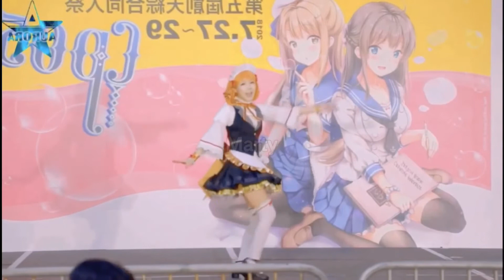Chika Takami - One more sunshine story |MIRROR| 【DANCE COVER】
⭐︎⭐︎毎週水曜日更新⭐︎⭐︎
Not my video all I did was mirror It

All Credit gose to the Original Creator

I Perform Chika Takami solo~One more sunshine story

I do not have the original video but I have the original video I saved and post

Full version: https: